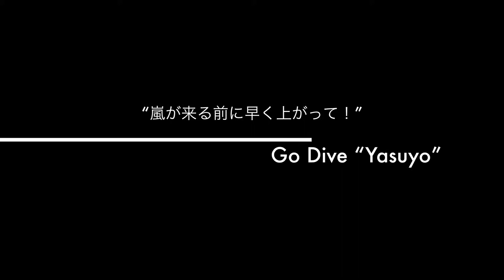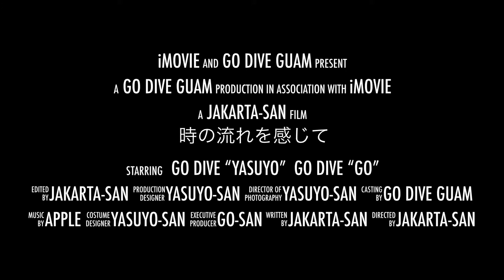時の流れを感じて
2014年7月グアムでのGab2と沈船ダイビングをGoProで撮影し、iMovieで編集しました。